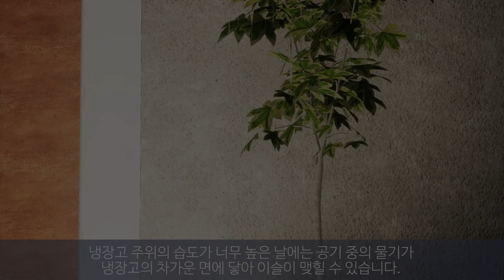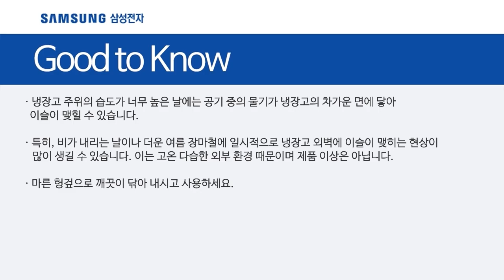[삼성전자 냉장고] RF85N96A1S6 외관에 이슬이 맺혀요.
00:00 시작하기
00:07 이슬 맺힘 원인